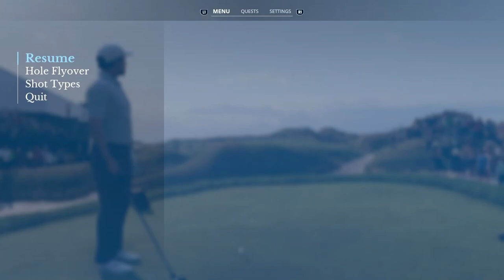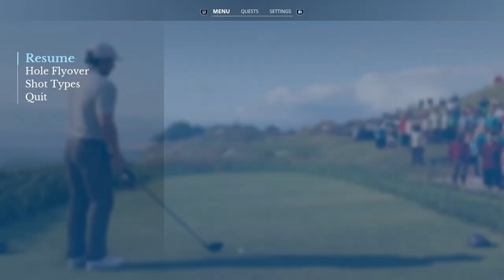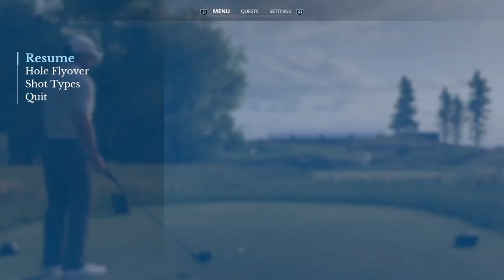Korn Ferry Tour 🏌🏿‍♂️ Whistling Straits - Round 1 Front 9 - Karriere - EA Sports PGA Tour, PS5, dt.